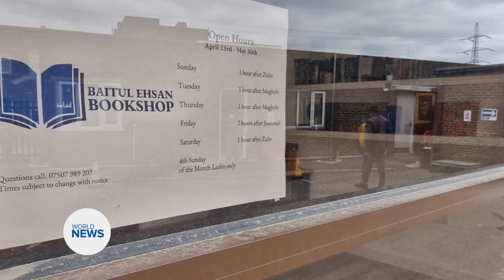New Islamic Book Shop opened in Baitul Ehsan Mosque, London